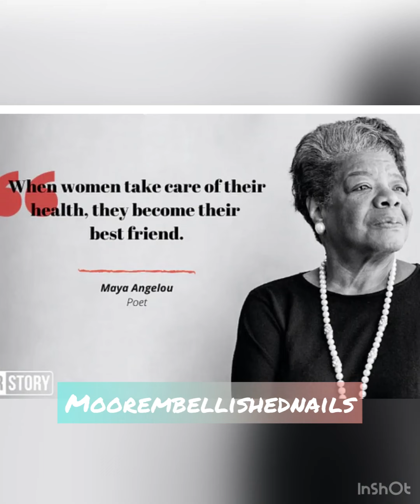Pink Halloween Set with Me/Tutorial/HandPainted nails nailenthusiast fypシ idomyownnails 👀👻💅🏾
Happy Fall Everyone and Festive Season,
I hope my flowers 🌻🌻 are all doing so well!!
In this video I’ll be doing a pink Halloween Nail Set 😊🎃💕 and chatting a little about my upcoming
Nail Seminar Vlog Day video// Wig Review!!

I wanted to use some techniques I learned from the instructor @ JenniNaildThaBlock (go follow her Instagram Y’all, she was so wonderful and inspiring) after her class so I couldn’t wait to do this set!!! For some reason I couldn’t get her link to stick if I figure it out I’ll update this section.

Y’all I was VEERRRY please with set and how it turned out!!

I hope you all like the video and go follow Jennifer she’s a wonderful nail tech.

I don’t own the rights to any music playing

Musician: LiQWYD

Musician: Brianna Haze

Musician: KiaNi

Musician: Jeff Kaale